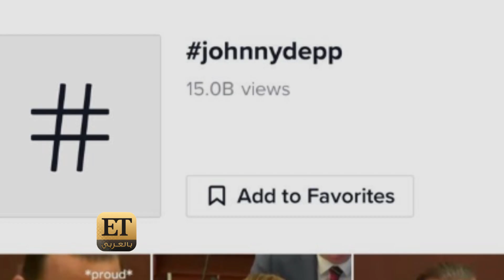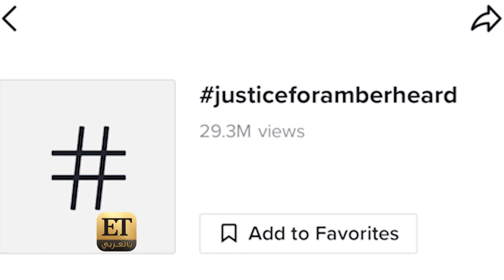من المظلوم في قضية جوني ديب وآمبر هيرد؟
لاحظنا الكثير من الفيديوهات المتداولة بين لمتابعين على تيكتوك لأشهر قضية بالوقت الحالي وهي معركة جوني ديب و آمبر هيرد والتي وصلت لأقصاها الأيام الأخيرة عندما بدأ الثنائي مواجهته العلنية أمام القضاء و تحديدًا بشهادة جوني ديب أمام هيئة المحلفين في المحكمة.

أما آمبر هيرد فانهارت خلال الإدلاء بأقوالها أمام المحكمة عندما تحدثت عن تفاصيل العلاقة المضطربة بينهم وعن أول مرة اعتدى فيها جوني ديب عليها بالضرب.

وبين كلام جوني ديب، آمبر هيرد و الشهود، انقسمت الآراء واختلفت التحليلات لكن الًواضح أن هناك عدد كبير من الجمهور غير مقتنع بتصرفات وانفعالات آمبر هيرد. وبالمقابل، اكتسب جوني ديب شعبية كبيرة على السوشال ميديا من بعد ظهوره وتقديمه أدلة جديدة وإدارته للحوار بالمحكمة بأسلوب ذكي.

كان الثنائي قد تزوجا عام 2015، وبعدها بسنة طلبت آمبر هيرد الطلاق وتم بالفعل الطلاق رسميا عام 2017 و لكن في عام 2018نشرت صحيفة واشنطن بوست مقالة لآمبر هيرد وصفت فيها نفسها بأنها ضحية للعنف الأسري لتبدأ الدراما من هنا.